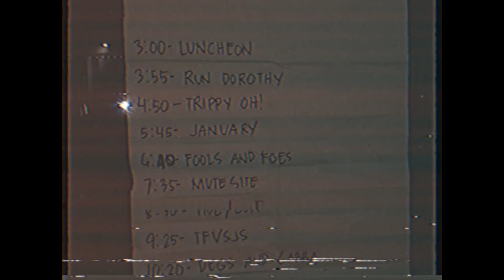January Live in FIERE2019 Manila, Philippines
It's a great honor to share the stage with A Spur of the Moment Project , tide/edit, Degs and Gabba, Run Dorothy, Fools and Foes, Trippy Oh , Luncheon and also good friends from  mutesite, tfvsjs and JYOCHO.jp

We hope to come back again soon.